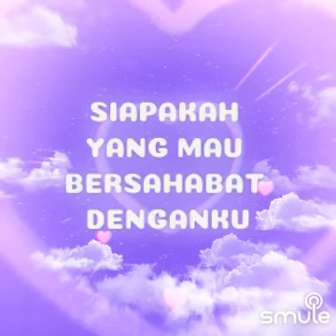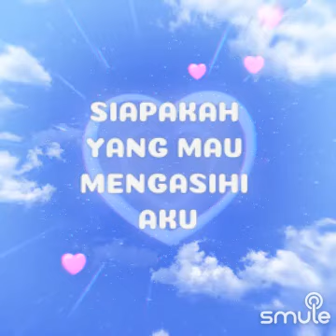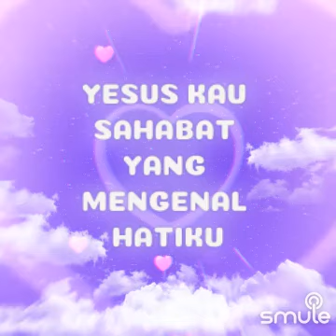YESUS SAHABAT SETIA / YESUS SAHABATKU (Smule Cover) Cipt. Pdt. Yuda D. Mailool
Smule: @Prity_WAV_KV @00000_Prity_2510